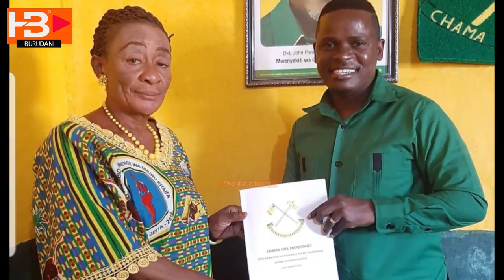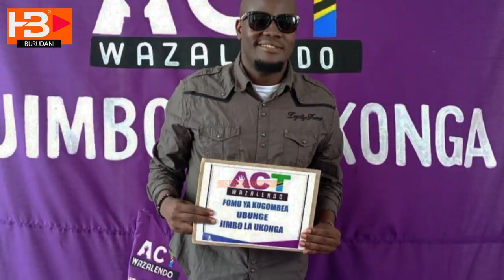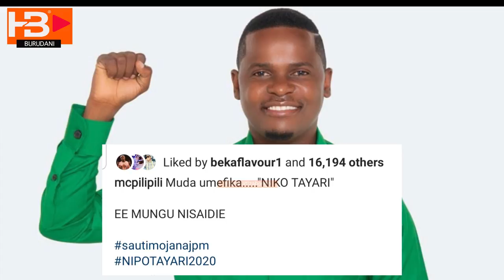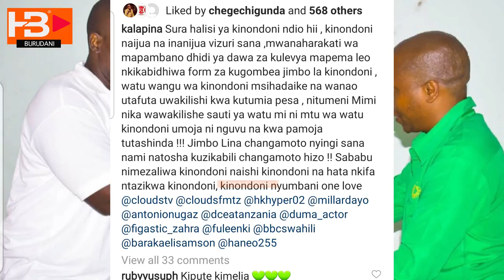LIST YA MASTAA WALIOCHUKUA FOMU ZA UBUNGE MPAKA SASA